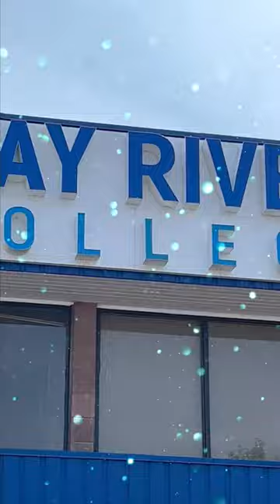YOU CAN DO ANYTHING IF YOU BELIEVE! Bay River College: Your final destination for incredible career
YOU CAN DO ANYTHING IF YOU BELIEVE! 💪Bay River College is your ultimate destination for an incredible college experience! 🇨🇦🌍✈️ Here's why you'll love studying here:

1️⃣ Maple syrup mania! 🍁 Canada's got flavor!

2️⃣ Snowy adventures! ⛄️ Embrace the magical winters with thrilling activities like skiing and making the cutest snow angels! ❄️

3️⃣ Poutine power! 🍟 Feast on this irresistible combination of fries, cheese curds, and gravy. Warning: extreme yumminess! 😋

4️⃣ Breathtaking landscapes! 🏞️ From stunning mountains to mesmerizing lakes, Canada's nature will leave you awestruck. It's like living in a real-life postcard!

5️⃣ Politeness overload! 🙌 Get ready for an overdose of "sorry," "please," and "thank you." Canadians are famously friendly, eh?

6️⃣ Multicultural magic! 🌍 Immerse yourself in a vibrant tapestry of cultures. Discover new traditions, celebrations, and friends from around the globe.

7️⃣ Tim Hortons treasures! ☕️ Fuel your study sessions with Canada's most beloved coffee chain. Double-double, anyone? 😄

8️⃣ Wildlife wonders! 🦌 Encounter majestic moose, adorable beavers, and maybe even catch a glimpse of a curious bear. It's like living in a real-life animal documentary!

9️⃣ World-class education! 🎓 Unlock endless opportunities with globally recognized universities. Knowledge and career success await you!

🔟 Memorable moments! 📸 Create unforgettable memories with your newfound friends. College life in Canada is a rollercoaster of laughter, adventures, and growth.

🌟 So pack your bags, embark on this exciting journey, and join the Bay River College family! We can't wait to welcome you with open arms! 🤗💫

Have Question?